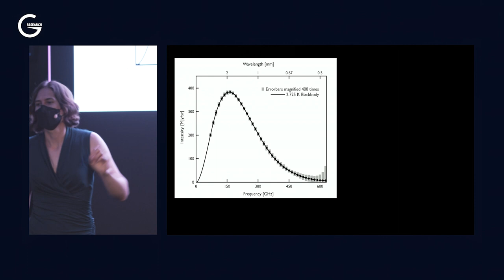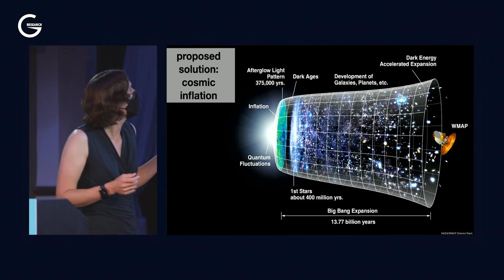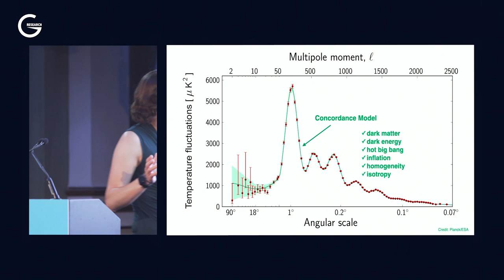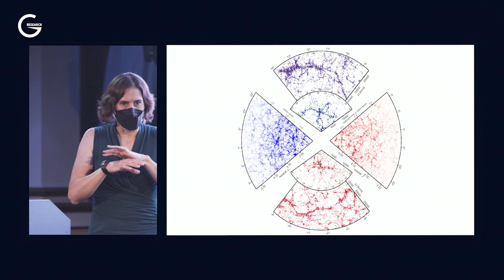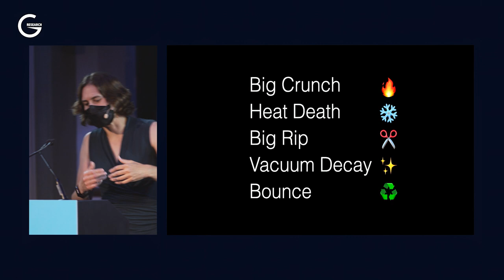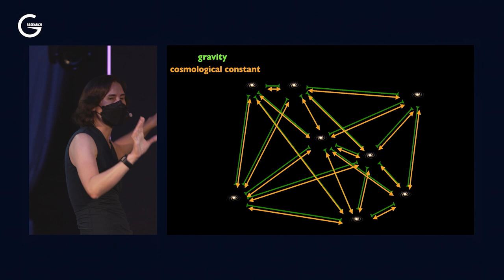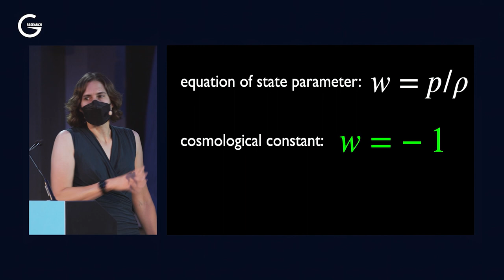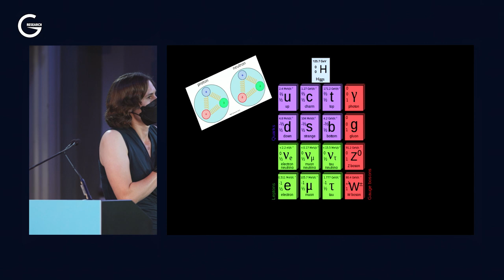G-Research Distinguished Speaker Series: Dr Katie Mack, Theoretical Astrophysicist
The latest talk in the G-Research Distinguished Speaker Series comes from Dr Katie Mack, Theoretical Astrophysicist and author of the best-selling book, The End of Everything (Astrophysically Speaking).

In her talk, Dr Mack discusses cosmic history and the data that points to the inevitable end of the universe, including Cosmic Background Radiation and tech, which enables scientists like her to hypothesise the end of everything.

and view talks from speakers such as Martin Hairer and Wes McKinney in our Distinguished Speaker Series playlist.

Interested in attending a future Distinguished Speaker Series event?